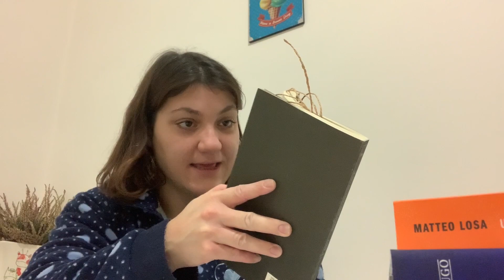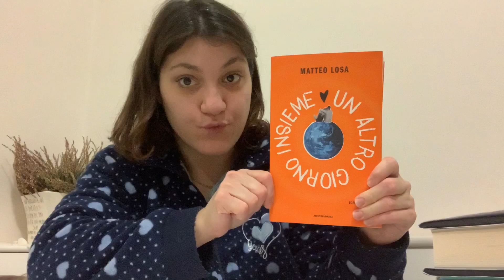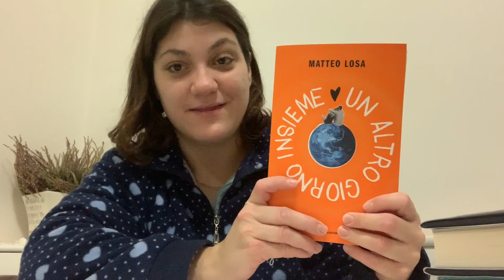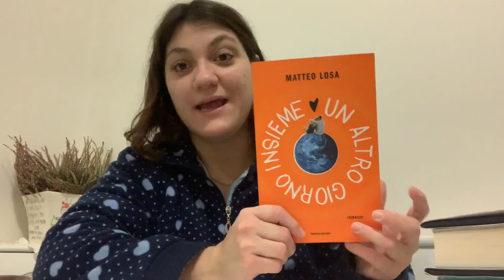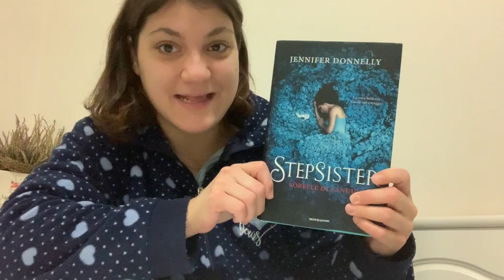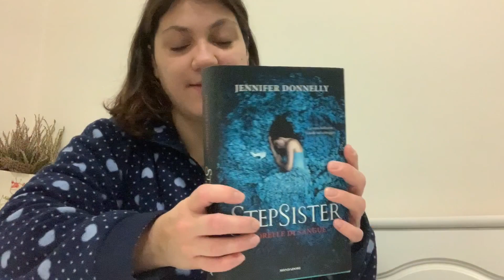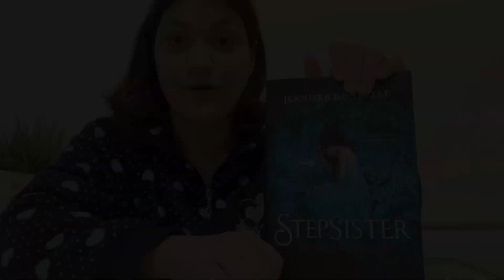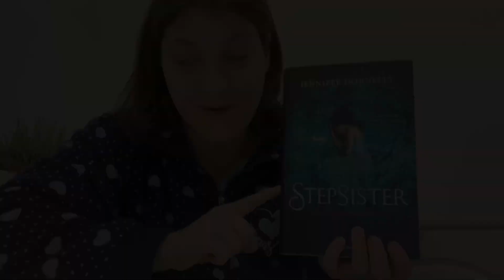Vi parlo delle mie ultime letture 📚wrapup